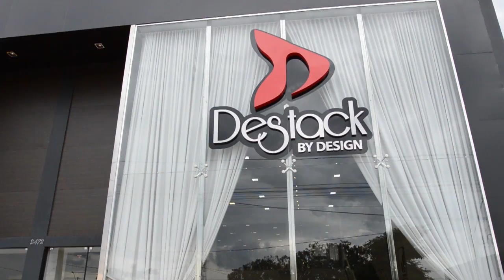Destack by Desing